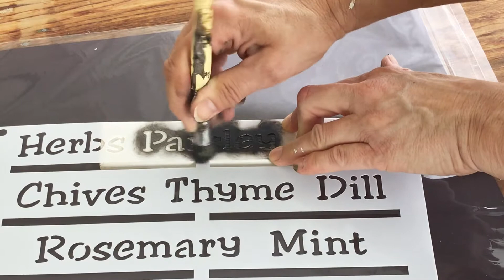Stencil easy charming Garden Labels in minutes!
Make easy garden labels using cedar strips and  easy positioning stencils with all your fav herbs and veggies!

Find the Garden Label stencils (avail in herbs or veggies)

ABOUT:

Hi! I'm Donna from Funky Junk Interiors where I share how I decorate my home with salvaged junk, and incorporate Funky Junk's Old Sign Stencils in my projects to achieve an antique vibe.

Our stencils are made from high quality reusable mylar which are designed around market signs and timeless patterns. They are available online, shipped worldwide or can be purchase from a local retailer.